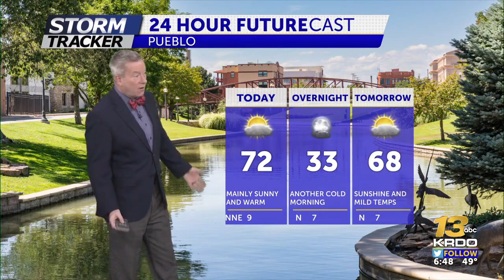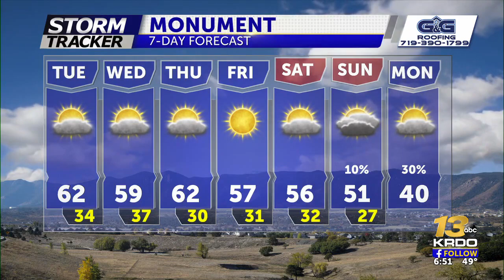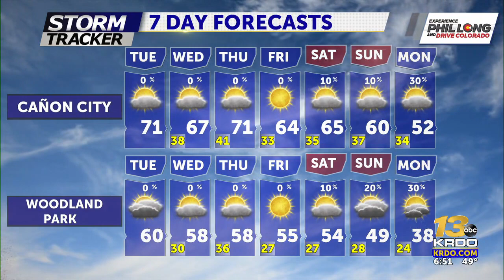Mild weather through Friday